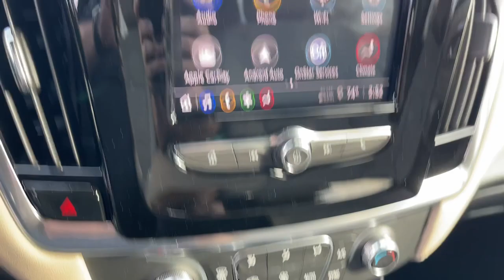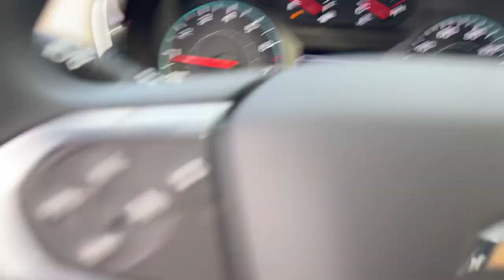2023 Chevrolet Traverse Ontario, Los Angeles, Fontana, Glendora, Chino, CA 41021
Mosaic Black Metallic New 2023 Chevrolet Traverse LS

Are you shopping for a new Chevrolet? We think youll find the vehicle you want at Mountain View Chevrolet. We have an extensive inventory of New Chevrolet models to choose from. Here at Mountain View Chevrolet our goal is to provide you with a stress free car buying experience. Factory MSRP: $36795 Price does not include tax title license or document fees. Price includes: $1000 - Chevrolet Consumer Cash Program. Exp. 01/02/2024 $500 - Chevrolet Red Tag Bonus Cash. Exp. 01/02/2024
MOSAIC BLACK METALLIC,AUDIO SYSTEM  CHEVROLET INFOTAINMENT 3 SYSTEM  7 diagonal color touchscreen  AM/FM stereo.